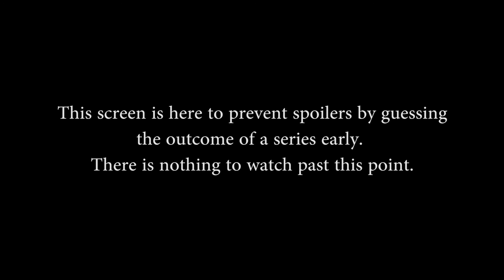SMITE Console League Summer Split 2017 (NA) - Strictly Business vs. Obey Alliance (Game 1)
SMITE Console League Summer Split 2017 (NA) - Strictly Business vs. Obey Alliance (Game 1) (Monday, June 5th 2017)

Teams in this match: Strictly Business, Obey Alliance

Gods in this match: Sol, Sun Wukong, Jing Wei, Erlang Shen, Sobek, Fafnir, Osiris, Nemesis, Chang'e, Cernunnos

Players in this match: Delta Marine72, I Am Dwurst, MANCER72, Myflin, pbnjellly, Inbowned, Niqued21412, Reminisst, Shalib3r, X FATAL GHOST X